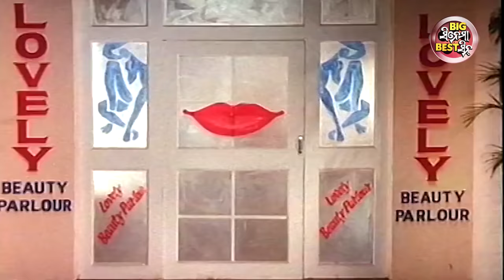Bapa Tame Thik Heijaicha- Big ସିନେମା Best ସିନ୍ | Odia Film- Singhabahini | Mihir Das,Jyoti,Rai Mohan